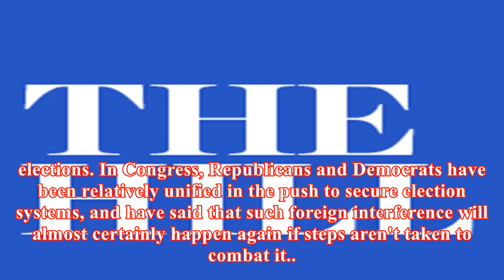Gop, democratic state officials push to secure election systems: report